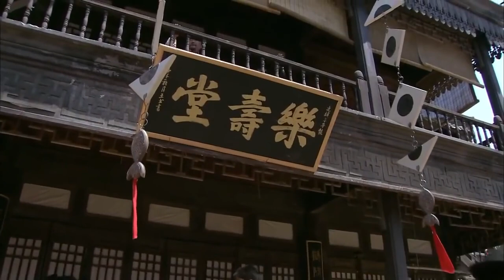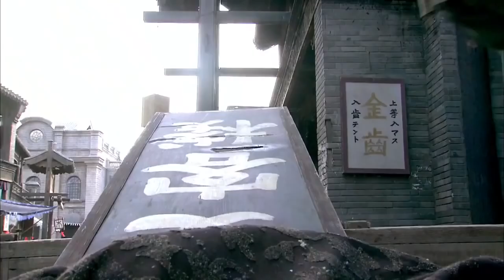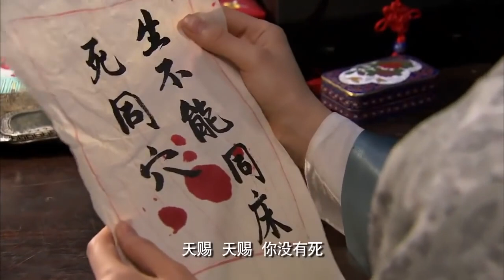乱世巾帼07丨主演：巍子，陈数，杨志刚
🔥剧情简介🔥：该剧讲述了一个普通民间女子历经坎坷后终成一个爱国志士的故事，由陈数、巍子、孙强等人主演